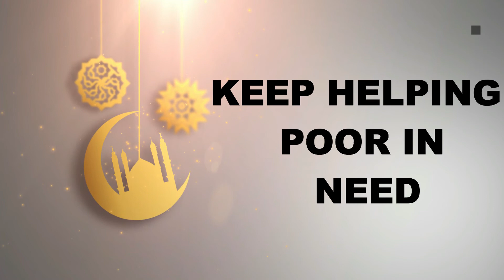Rashan mission 2020 l Highlights l l Last year l Ramzan and lockdown days l click and help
Alhamdolillah last year 255 families were provided rashan with your help.
For donating this year :
Muhammad Ali Ahsan
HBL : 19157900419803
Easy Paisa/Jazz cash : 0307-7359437